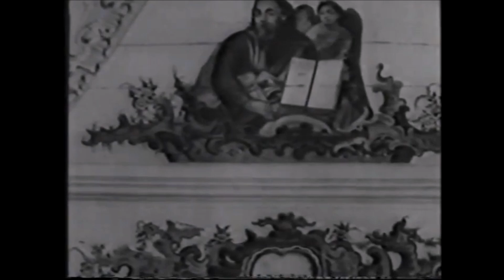EU CONHECI PESSOALMENTE HUMBERTO MAURO EM VOLTA GRANDE-MG, E ELE FOI MUITO ATENCIOSO COMIGO.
Na ocasião, ele me mostrou um morro de Volta Grande, e me revelou que ele foi o Monte Pascoal no seu filme, Descobrimento do Brasil, numa manhã de neblina.
Neste vídeo: 1. Documentário sobre São João Del Rey (Humberto Mauro).
2. Música, Ó Virgem Maria! (Adaptação de Anibal).
AWFonte/27set2024